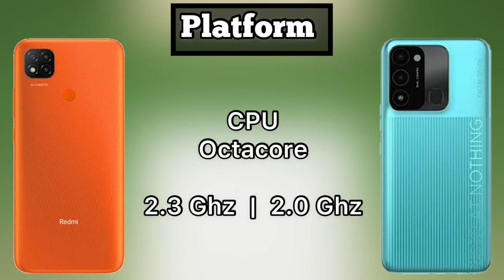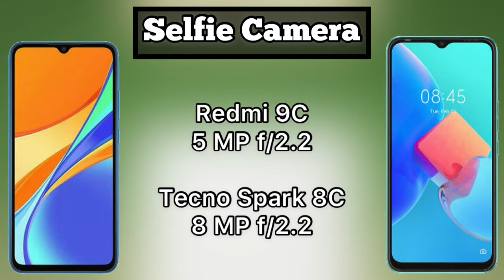Tecno Spark 8C Vs Redmi 9C Full Comparison | Which Phone Is Best ?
be infringing.